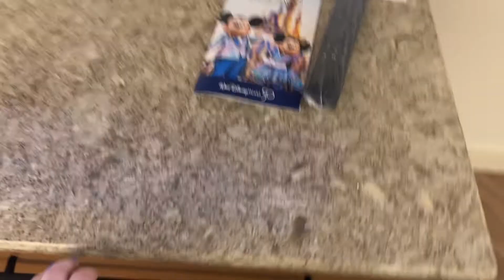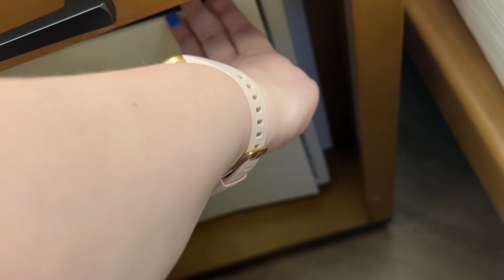Coronado Springs Room Tour | Cabanas 8B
In March 2022, I stayed at Coronado Springs for the first time. I took some video and pictures of the room. It was a very nice room, but I prefer a pull-down bed now. The resort is beautiful and I see why people like it. It’s not a new favorite though.

I'm from a life-long Disney family. My dad raised me as a fan (movies, parks, etc). I’ve been traveling to Disney World since I was three years old. I have now been over 10 times. I love sharing my experiences and my love of the most magical place on earth.

*I’m trying to post more lately

I also have a blog where I write trip reports for my vacations

📚I also have a channel where I talk about my other love: books.